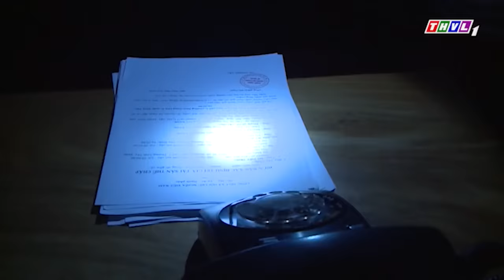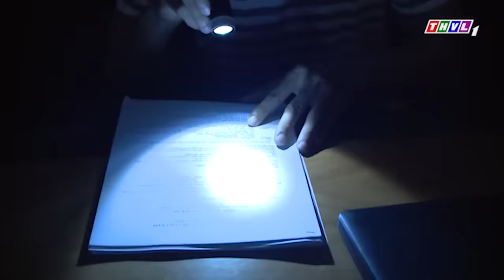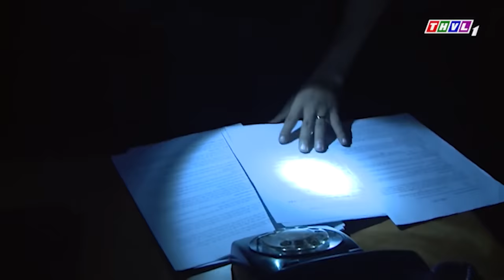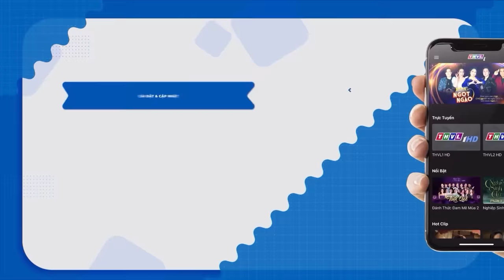NGÀY CON TRAI RA TÙ | PHIM VIỆT NAM HAY 2022 | Phim Tâm Lý Tình Cảm Xã Hội Miền Tây Sông Nước 2022